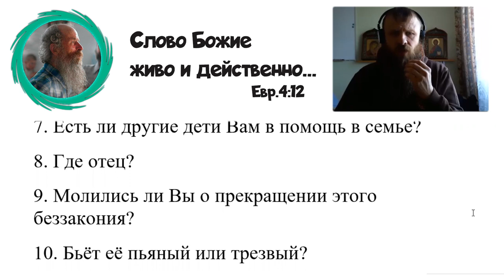996. Когда родной брат поднимает руку на мать, как поступить второму брату – верующему?